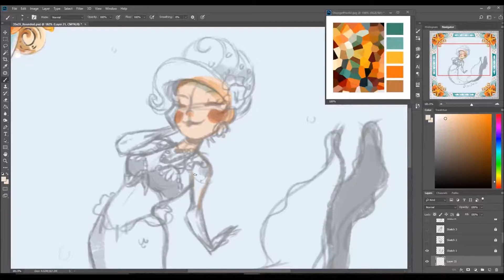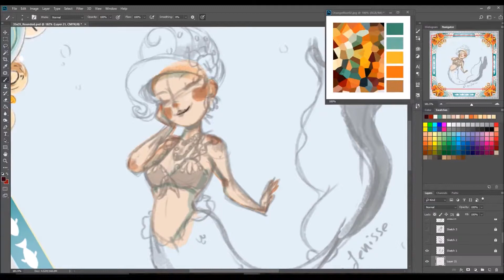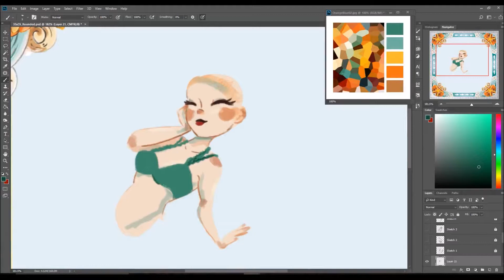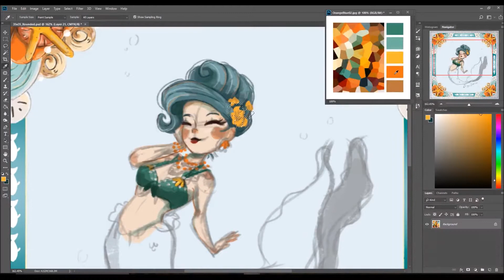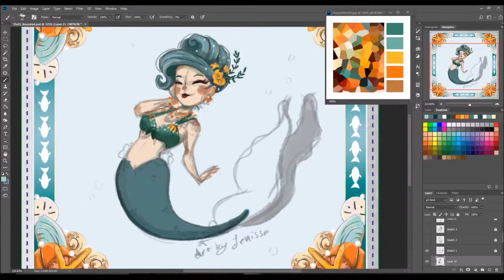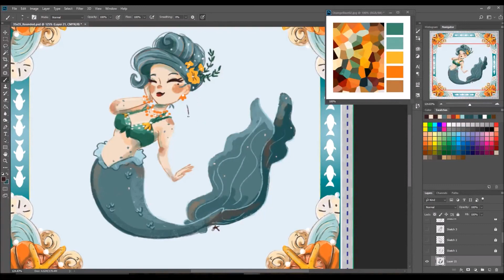Mermaid Speed Painting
Painting one of my new mermaid coasters.